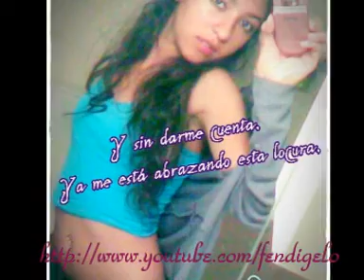linking park.fendi virgo boy's